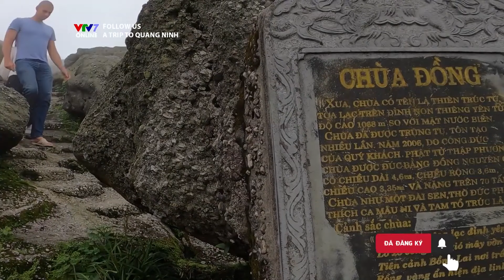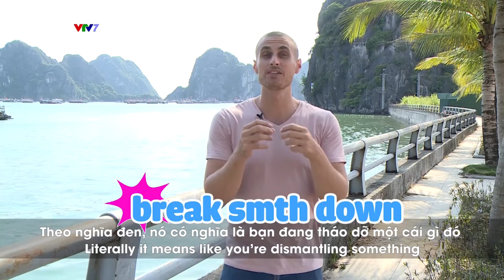Chuyến du hành đến Yên Tử, Quảng Ninh đáng nhớ | Follow us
Trong tập 6 này, Dustin và Khánh Vy đã bye bye Hà Nội để đến Quảng Ninh rồi! Đến Quảng Ninh thì đương nhiên không thể thiếu được đi thuyền, leo núi và cả ăn sữa chua trân châu nữa!
Hãy cùng ghi nhớ những cụm từ và idioms mới trong tập này nhé. Và cả cách phát âm  /ʊ/ và /u:/ nữa các bạn nha ^^
Follow us là chương trình học tiếng Anh qua những trải nghiệm thú vị ở Việt Nam do VTV7 - Kênh truyền hình Giáo dục Quốc gia sản xuất.

Qua hành trình của những nhân vật trải nghiệm: Dustin, Khánh Vy và Tiến Đạt... khán giả sẽ được học cách sử dụng tiếng Anh đúng, tự nhiên của người bản địa một cách chân thực, thú vị và đầy cảm hứng.

Chương trình sẽ giúp khán giả nhận diện những cách sử dụng tiếng Anh chắp ghép, chưa chính xác mà người Việt đã quen sử dụng bao lâu nay.

Hãy vừa đi du lịch vừa học tiếng Anh ""Follow us"" trên kênh Youtube và fanpage của VTV7 nhé!